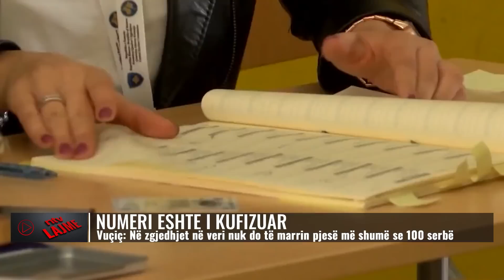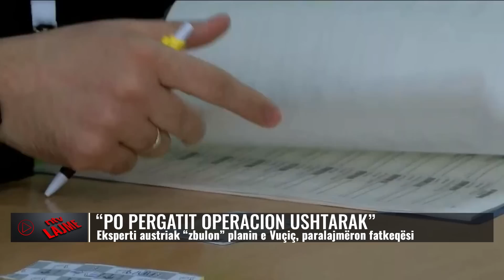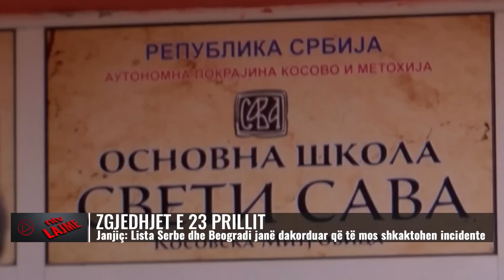Lajmet më të fundit, 22 prill 2023, ora 13:00 - NTV.AL